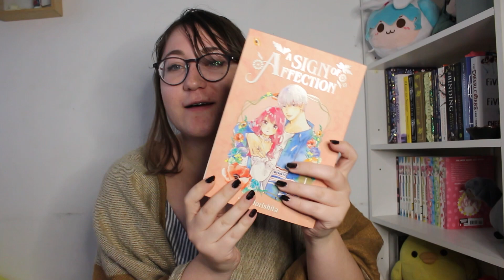Summer/Autumn Manga Haul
Hey there! Thanks for checking out the video! :D